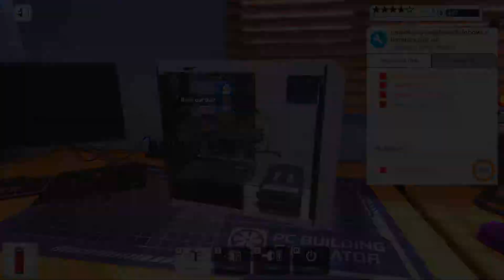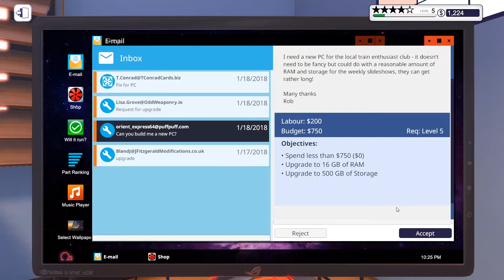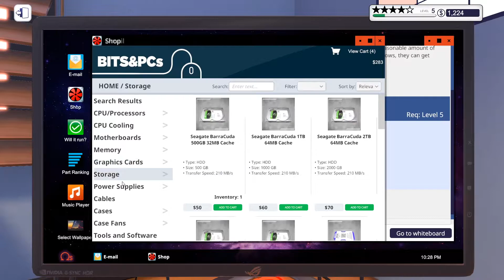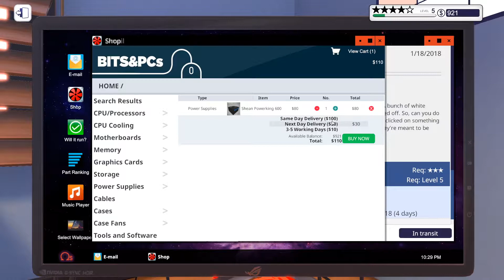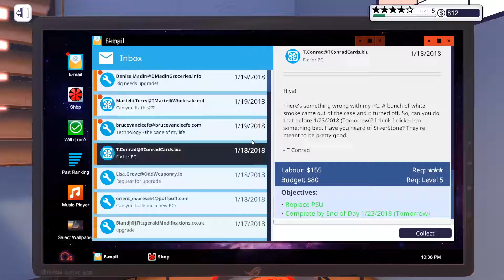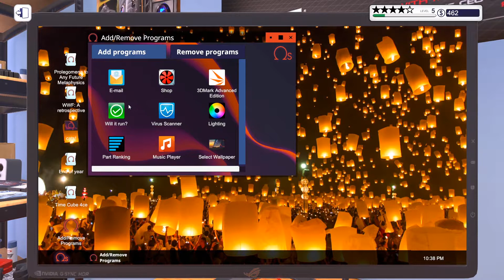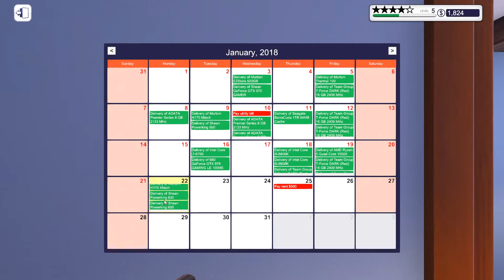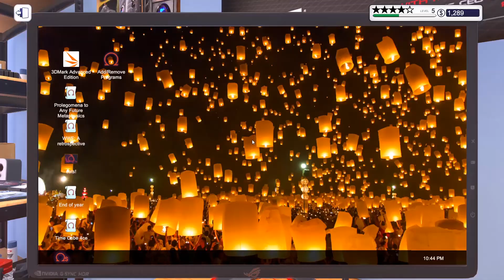Pc Building Simulator 05 | Primul PC Custom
⚠️●Nu uitati sa intrati si pe sv de discord unde stam de vorba si ne amuzam pe cele mai nebune subiecte.
  ⚠️●Dacă v-a plăcut acest video, nu uitați să lasati un LIKE si un Comment,un SUBSCRIBE daca nu ati facut-o deja, un SHARE sa vada si prietenii vostrii si nu uitati de clontopel 🔔 pentru a fi notificati de fiecare data cand postez ceva nou sau fac live

🎥 Video Luni,Marti,Miercuri,Joi,Vineri la 08:00

🎵Song🎵